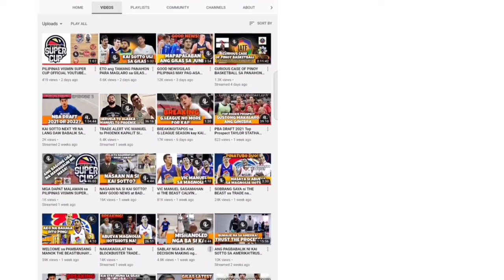RISING STAR ELLA FAJARDO nasa EAST WEST PRIVATE NA RIN KASAMA ni JACK ANINAM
from_the_sideline_youtube